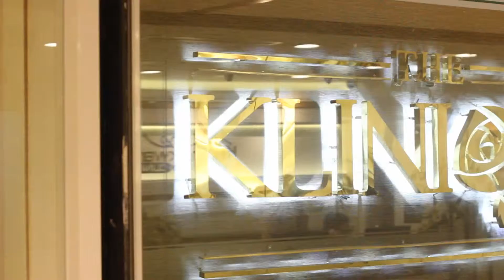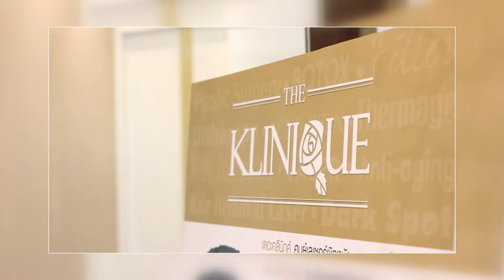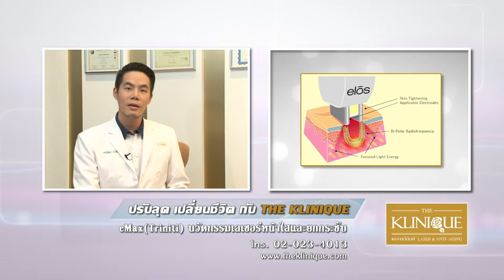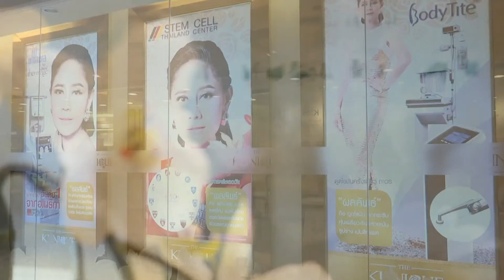THE KLINIQUE ตอนที่ 7 ส่งตรวจครั้งที่ 2